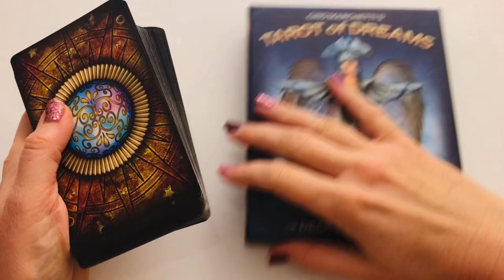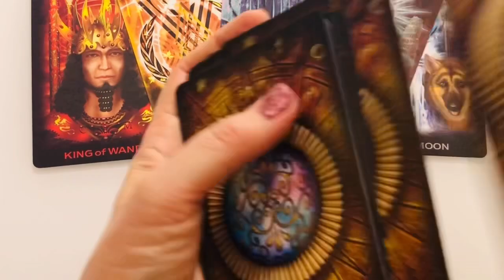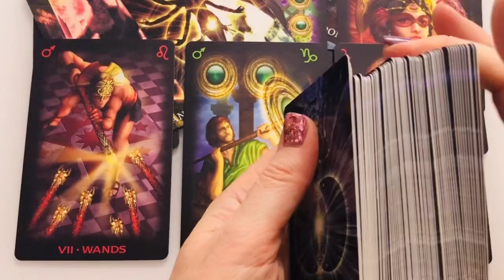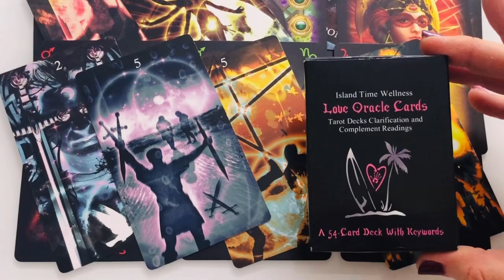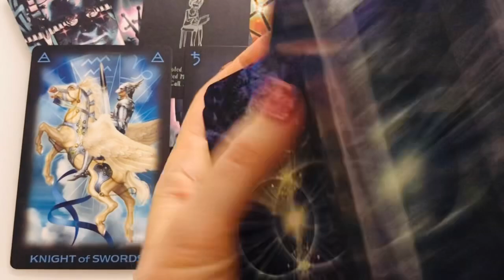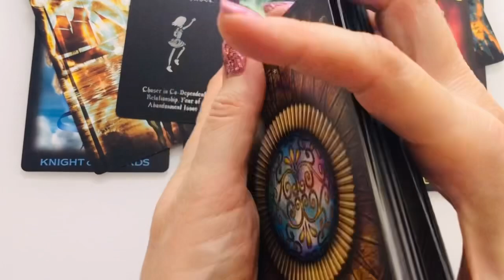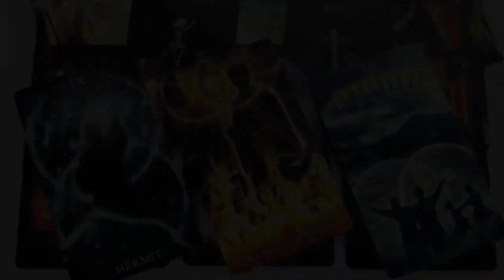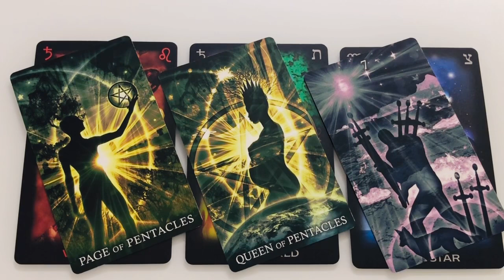TAURUS ♉️💖You’re being drawn back together again & again💖 Love Tarot reading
Singles / new love: 26:32

This is a Tarot love reading for Taurus Sun, Moon, Venus and Rising. My readings are timeless, so they’ll probably resonate for you at the time you find them.

These readings are general and may not resonate for everyone. Please only consider what resonates, the rest is someone else’s story. Try to keep lighthearted and know that the energies constantly shift and change, so nothing is ever set in stone. 🤗

My readings must not be used as substitutes for medical or legal advice or therapies.

Cards used in this / these reading(s) are one or more of the following:
Colette Baron-Reid: The Good Tarot (Hay House)
The Rider-Waite Tarot Deck (U.S. Games Systems, Inc.)
Stephanie Pui-Mun Law, Barbara Moore: Shadowscapes Tarot (Llewellyn Books)
Ciro Marchetti: Gilded Reverie Lenormand Explanded Edition (U.S. Games Systems, Inc.)
Barbara Moore: Wizards Tarot (Llewellyn)
Tarot De La Nuit (LoScarabeo, Carole-Anne Eschenazi, Alexandra V. Bach)
Ciro Marchetti: Tarot Grand Luxe (US Games Systems)
Chris-Anne: The Light Seer’s Tarot (Hay House)
Leeza Robertson: Mermaid Tarot (Llewellyn)
Rebecca Campbell: Work Your Light Oracle Cards (Hay House)
Christopher Butler: Healing Light Tarot (Lo Scarabeo)
Tori Hartman: Chakra Wisdom Tarot (Watkins)